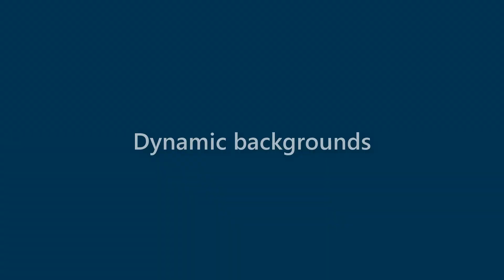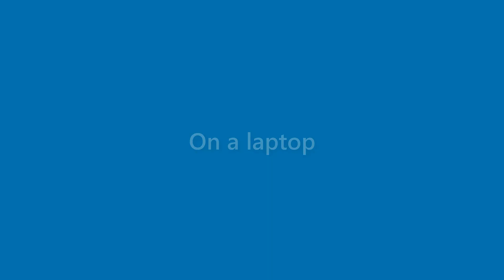Dianna Shepherd - appearance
Name Look - Dianna Shepherd - appearance. In this video we present "Dianna Shepherd" name look and feel in various scenarios.
This video will cover:
How does "Dianna Shepherd" look as a personal letterhead?
How does "Dianna Shepherd" look on a business card?
How does "Dianna Shepherd" look on a computer/laptop screen?
How does "Dianna Shepherd" look with different background colors?
How does "Dianna Shepherd" look with various fonts?